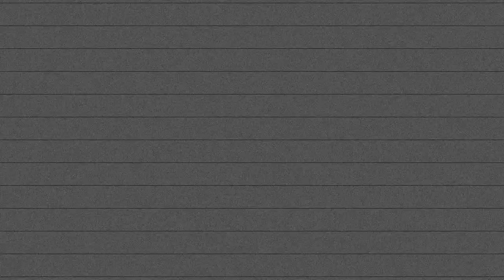Sparkling Water - Die Welt ist finster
This is the first music video by Sparkling Water "Die Welt ist finster"
("It's a dark world").

:: Credits ::

Director & Editor: Johannes Püller
Idea: Martin Auer, Michael Schlager, Johannes Püller
Camera: Werner Weitschacher

Nikolaus Pruzsinszky, Bass: Johannes Püller, Voc.: Tobias S., Drums:
Michael Schlager, Git.: Stefan Schneider)